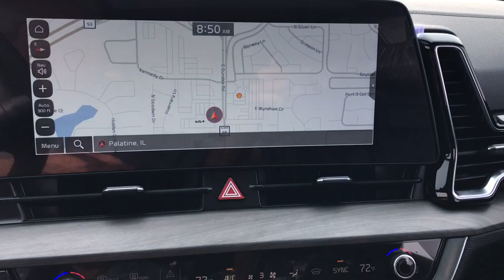2023 Kia Sportage Arlington Heights, Buffalo Grove, Des Plaines, Skokie, Glenview, IL K16104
Glacier White Pearl/Ebony Black Roof New 2023 Kia Sportage X-Pro available in Arlington Heights, Illinois at McGrath Arlington Kia. Servicing the Buffalo Grove, Des Plaines, Skokie, Glenview, IL area

1400 E. Dundee rd

2023 Kia Sportage X-Pro $748 off MSRP! Glacier White Pearl/Ebony Black Roof Sportage AWD 8-Speed Automatic I4 AWD.brbr23/28 City/Highway MPG